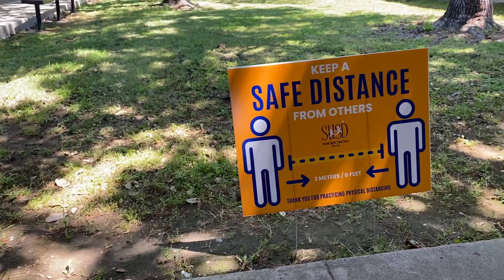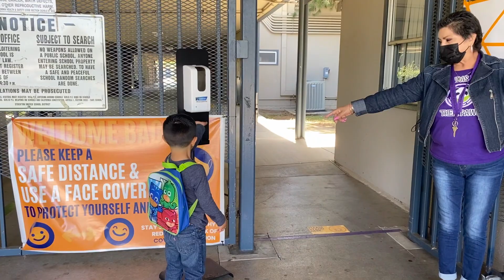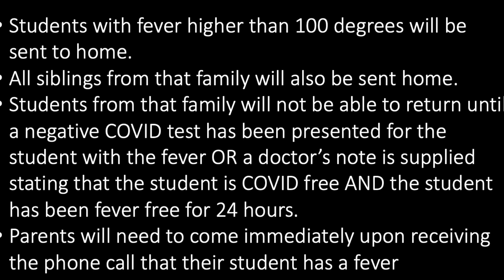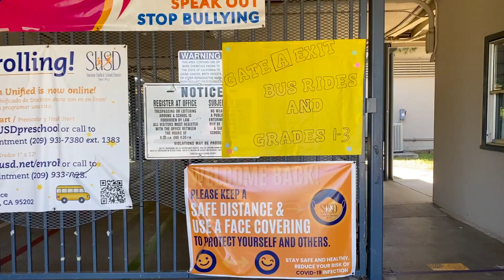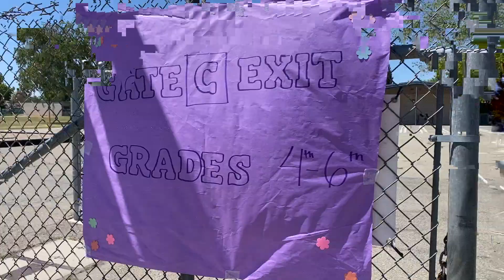Pulliam Back to School Video April 2021